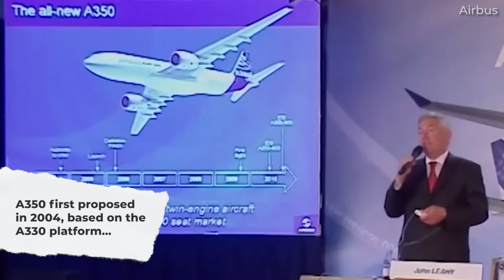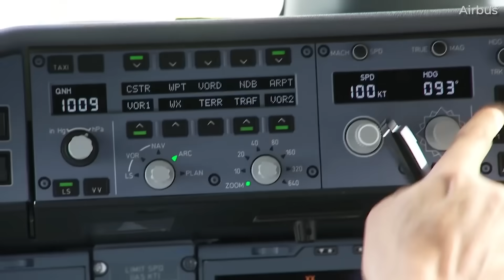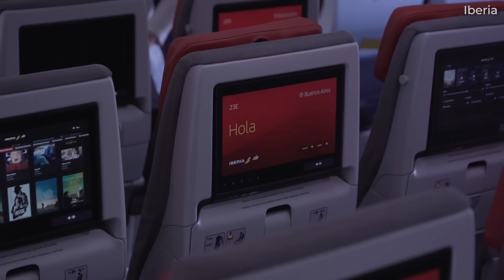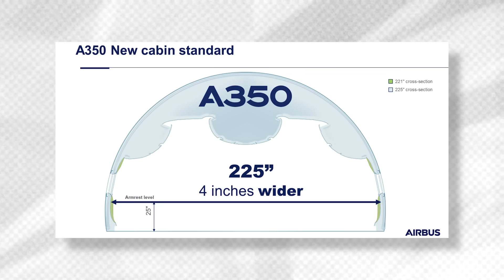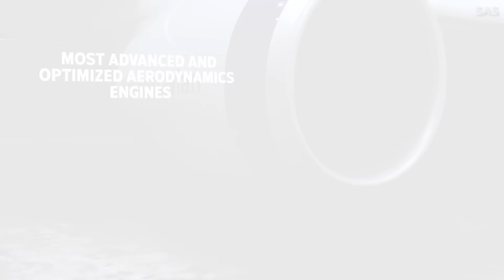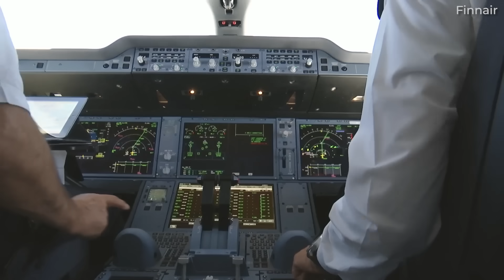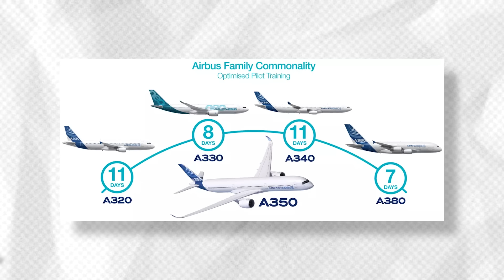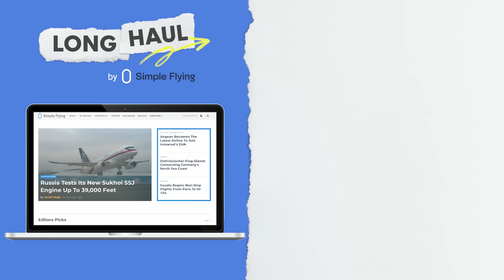Why The Airbus A350 Has Quickly Become A Favorite For Airlines, Pilots & Passengers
The Airbus A350 is among the industry's most modern twin-engined widebody airliners. Known for its composite design, Airbus first proposed the airframe in 2004 as a major competitor of the Boeing 787 Dreamliner program. The A330 was essentially the foundation for early concepts of the aircraft, but as time evolved and Airbus received feedback from the industry, it developed a new, cleansheet design, marketing the plane as “XWB,” which stands for extra widebody. The aircraft would also receive its own exclusive engine – the Rolls-Royce Trent XWB.

In today’s video, we look at some basic history of the aircraft, and offer several reasons why the A350 is as popular as it is. Some reasons will be rather obvious and could apply to any aircraft of its size, while other reasons may be less well known.